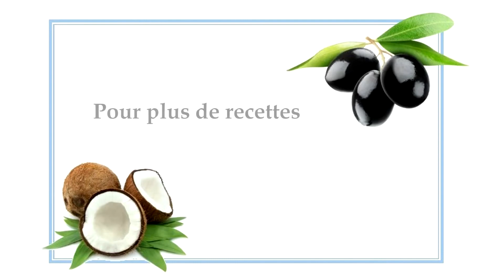Brochettes à la grecque / marinade pour grillade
Petite recette d’été, brochettes de poulet à la grecque keto à faire sur le BBQ. Vous pouvez utiliser du porc ou du poulet.

Magic bullet